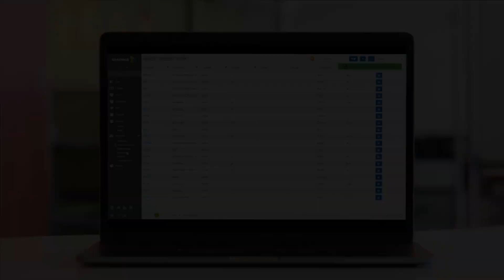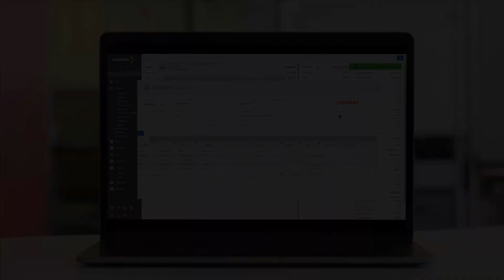Sandbox - The Trailer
Commercials are boring, so we made a trailer!

Watch to learn more about our exciting business management software platform.